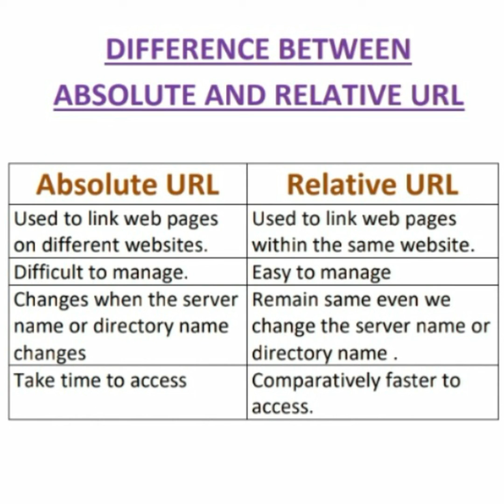Difference between Absolute and Relative URL.